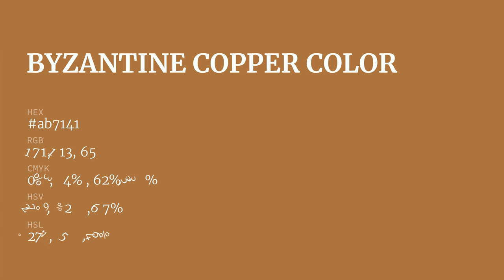Byzantine Copper color ab7141 hex Cool Orange color ab7141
What color is Byzantine Copper ? ab7141 hex, Cool Orange color ab7141

Hex ab7141 Color Code is also known as Byzantine Copper color

Hex ab7141 Color code in CMYK color (process color) code model is generated after subtraction of 0% cyan, 34% magenta, 62% yellow, 33% black.